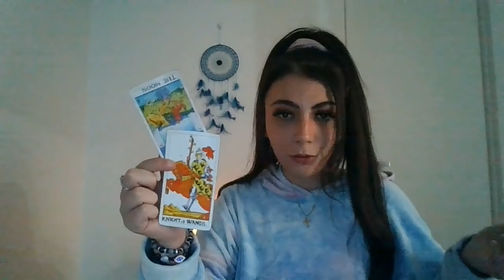THIS DM TRASHED YOUR NAME TO PEOPLE AROUND THEM OUT OF ANGER & NOW THEY MISS YOU